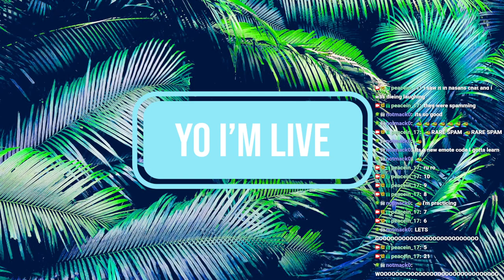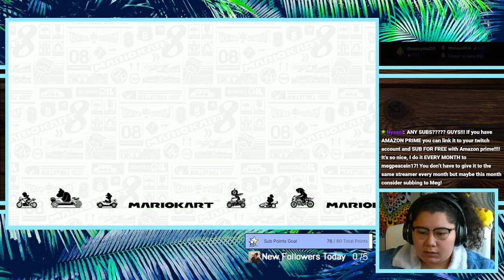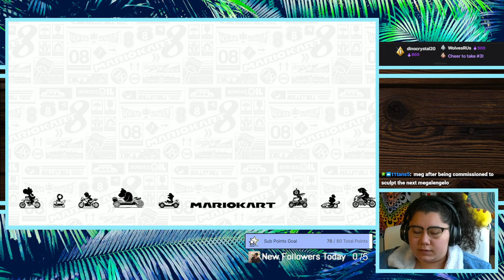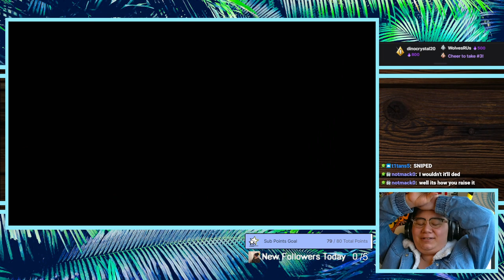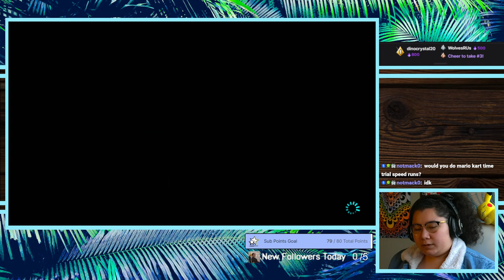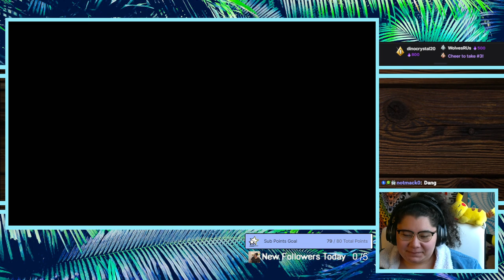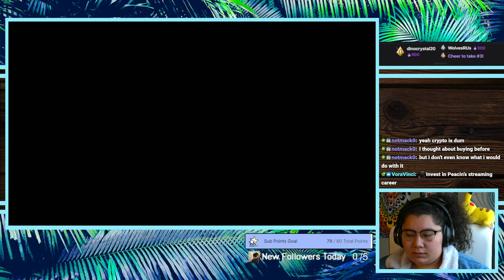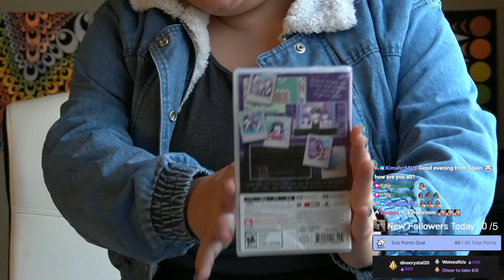1/10/23 I'M UNSTOPPABLE! YALL CAN'T KEEP UP! - MK8 Deluxe, ACNH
Time Stamps
00:00:00 Starting Soon
00:05:05 Intro
00:33:00 MK8 Deluxe
02:24:00 ACNH
03:03:00 Thanking Subs Calligraphy